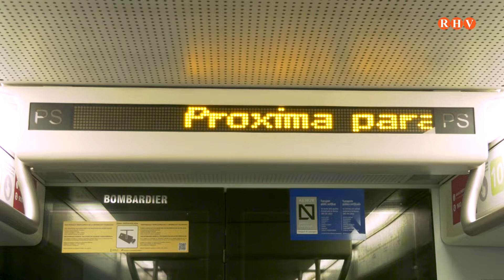Metro València, diumenge gratis s'amplia fins agost